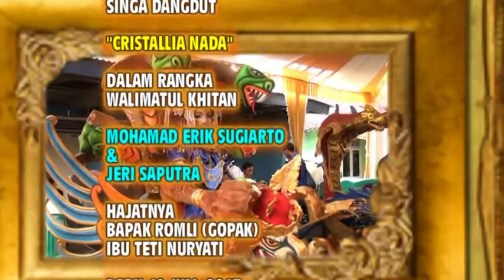OPENING HJT BP RUMLI - IBU TETI